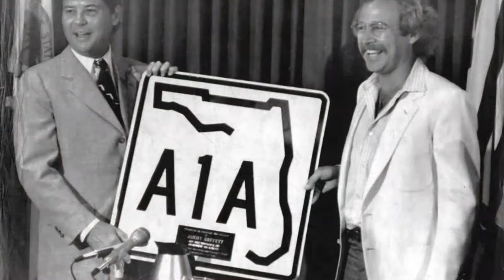Senator Bob Graham Slideshow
On August 8, 2018, The Fort Lauderdale International Film Festival (FLIFF) presented Senator Bob Graham with a Lifetime Achievement Award at Savor Cinema.  FLIFF President & CEO created this slideshow in the Senator's honor.